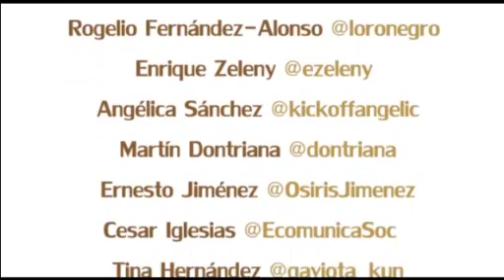Películas de terror